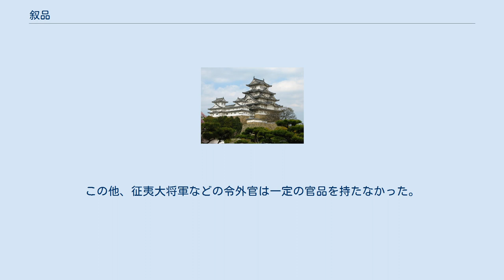叙品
品秩（ひんちつ）は、東アジアにおける官僚制の中で官階の高低に応じて俸禄の多寡を区分する方式である。
歴代中華王朝がまず採用し、後に朝鮮半島や日本などにも伝えられて採用された。
転じて単に「位階と俸禄」の総称にもなった。
品位（ほんい）とも。
 周では官爵を九等に分け、「九命」と称した。
任官の儀制は「九儀」または「九儀之命」と別称される。
田地を領する者には俸禄が与えられ、高官の俸禄は下級官僚の約20倍から30倍、諸侯の俸禄は高官の約10倍となった。
 漢代に入ると品秩は俸禄の石数に応じて区分されるのが標準となった。
ただしその数字は俸禄収入を真に反映したものとは言えず、おおまかに等級を区分したものであった。
 漢代の官職では三公が中央における最高栄誉職であり、一万石を与えられた。
九卿がこれに次ぎ、二千石を与えられた。
太守（郡首長）も二千石、県令や大県の首長が一千石、県長（小県の首長）が四百石または三百石、各郡県を監察する刺史が六百石を与えられた。
同時に、優れた業績を挙げたことにより、官階が昇進することなく給与が昇給された官吏もいた。
 魏が九品官人法を施行すると、漢代までの官階の高低に応じて定められていた方式と並行して用いられた。
その後徐々に入れ替わり、九品官人法が官品採用の標準として用いられるようになった。
 西魏の恭帝3年正月（556年2月）に九命之典を作り、それまでの九品を九命と改め、第一品を九命、第九品を一命とした。
九品にはそれぞれ正従の別があり、続く北周の制度では毎命の前に正命が加えられると共に、『周礼』に基づいて六官（天官冢宰・地官司徒・春官宗伯・夏官司馬・秋官司寇・冬官司空）が置かれた。
 隋が成立すると北周六官と九命制が廃され、三省六部が置かれて九品制に復した。
続く唐の官制は流内官と流外官に分かれ、流内官は九品三十階の中にある職官として、流外官は九品の外にある職官とされた。
 大宝律令が施行された後、唐の九品三十階制度を元にしたものが律令制における官位方式とされた。
親王・内親王は九位三十階の外に置かれ、品位として一品から四品の階が与えられ、正従上下の別は設けられなかった。
日本では散官は設けられなかったため、官品が直接官銜の一部分を為した。
五位以下の職官は役職や任地に応じて内位（京中）、外位（諸国）に分けられた。
内位八位以上は朝廷からの勅を受けて授けられ、初位以下・外位八位以下は太政官から判給された。
この他、征夷大将軍などの令外官は一定の官品を持たなかった。